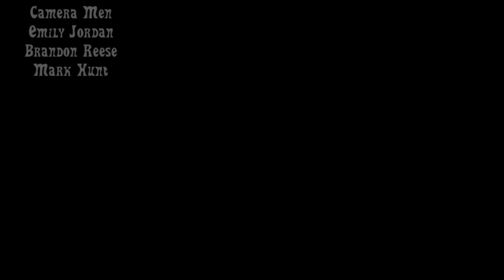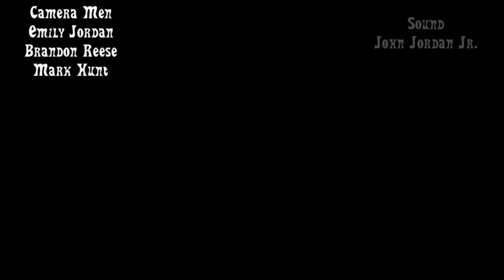Ready for smallmouth